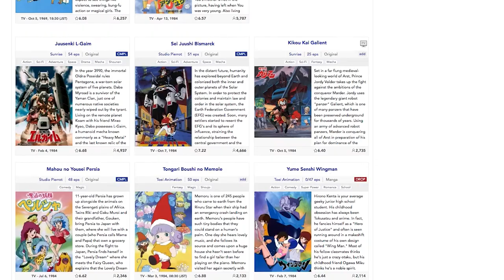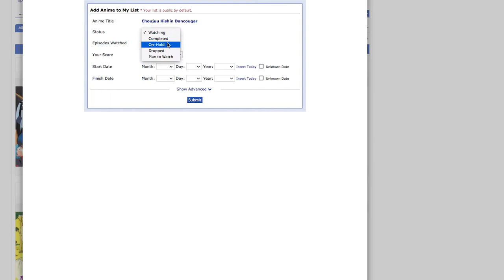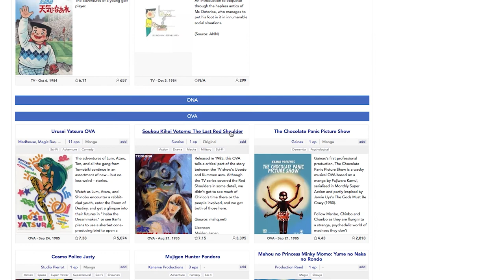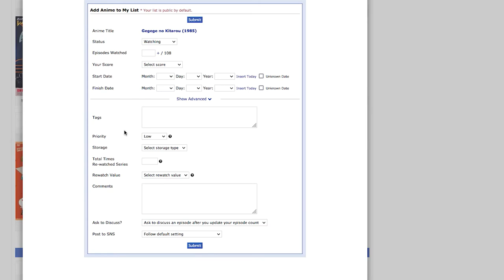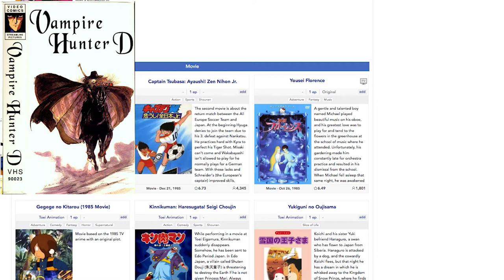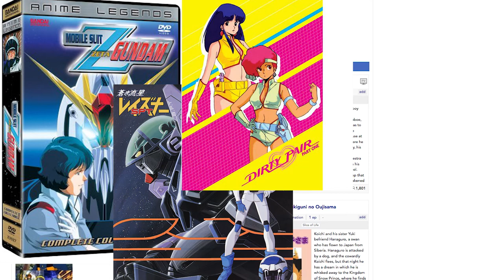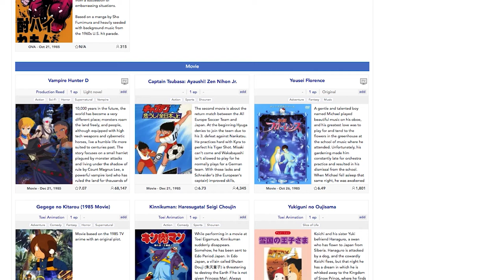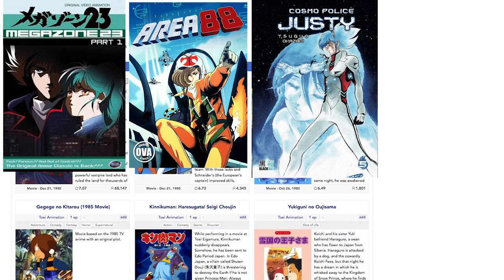History Of Fan Anime 168 MyAnimeList 1985 the Best Titles of the Year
In today's episode, I will cover the year 1985 in anime.  I will go over what was notable and come up with the best movies, OAVs and TV series to watch for this year!